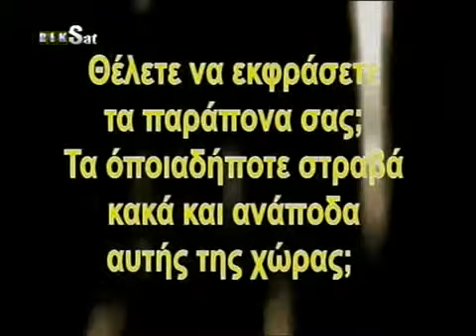Η Ομόνοια πρωταθλήτρια, by πατάτες αντιναχτές, Part 2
Οι πατάτες αντιναχτές σχολιάζουν/πανηγυρίζουν στις 8/5/2010 με τον δικό τους τρόπο την πολυπόθητη κατάκτηση του πρωταθλήματος την σεζόν 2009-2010.